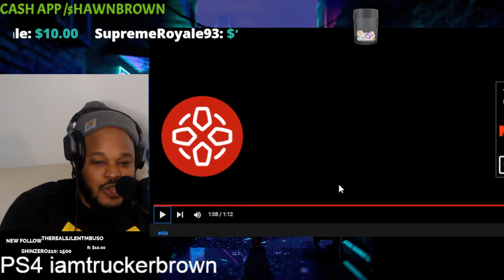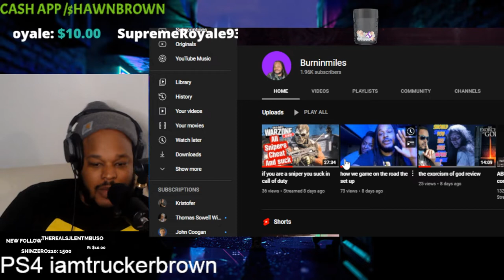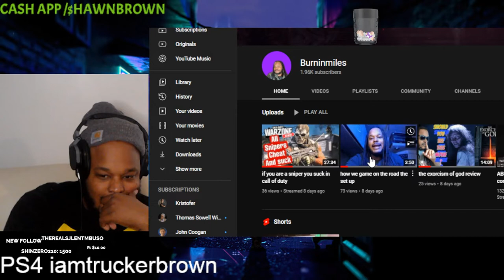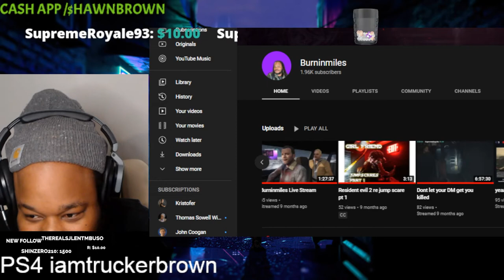why you should watch this show